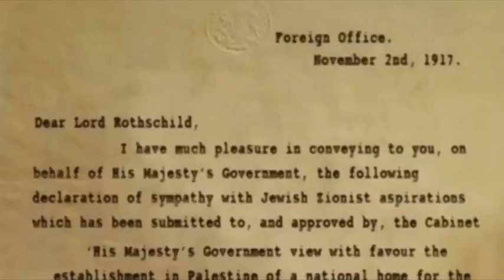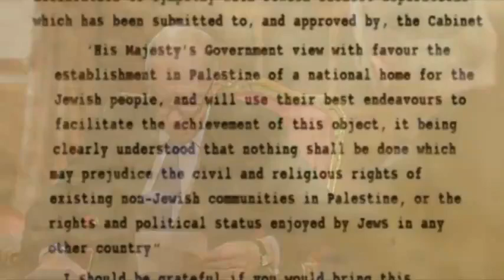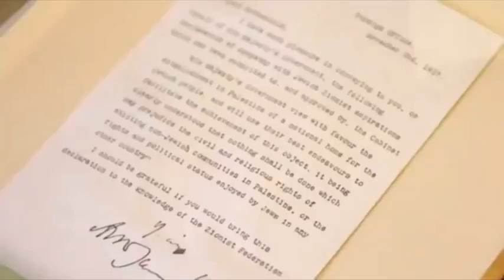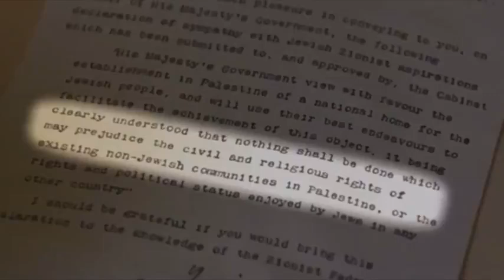Jacob Rothschild “My family created Israel”🤡